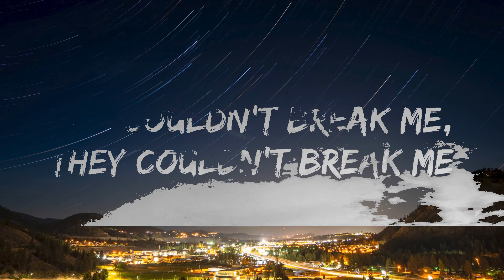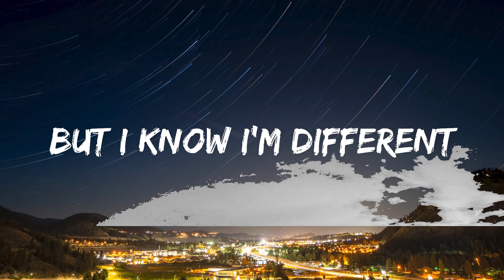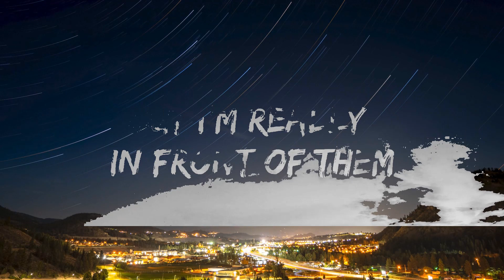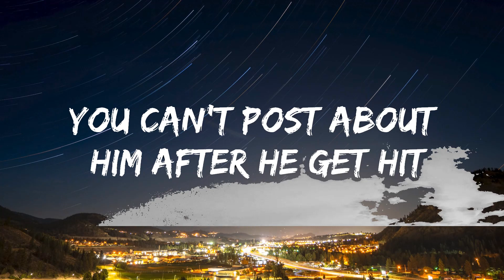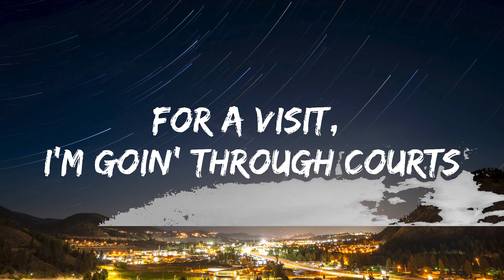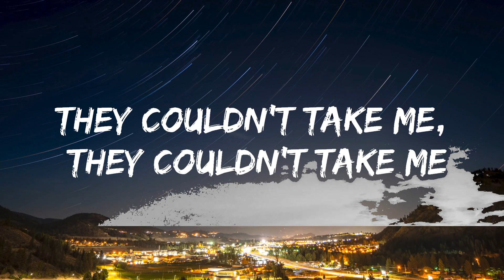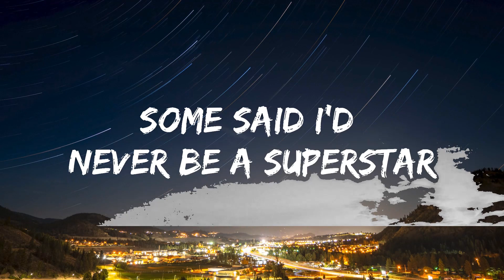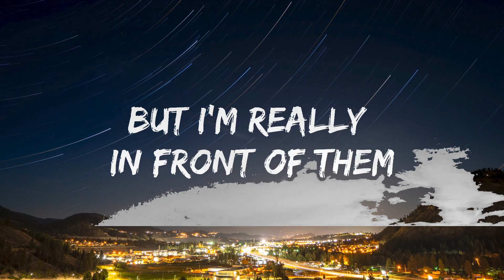Lil Durk - All My Life (Lyrics) ft. J. Cole | 1hour Lyrics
🎤 Lyrics: Lil Durk - All My Life ft. J. Cole

Durkio told me he been on some positive s***, yeah, yeah
Lately, I just wanna show up and body some s***, yeah, yeah
Talkin' out my ass, boy, you ain't s*** but a bitch with a badge

And you know that I'm famous as f***

First-generation ghetto ni***
Cole world, hello ni***s
Ni